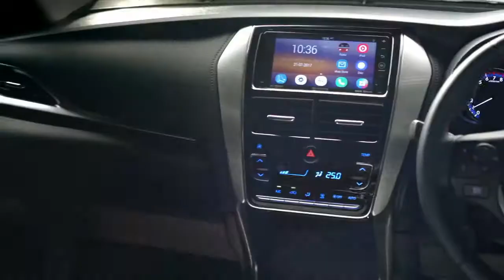Yaris ativ ใหม่ สัมผัส โลก ที่กว้างกว่า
Ativ club